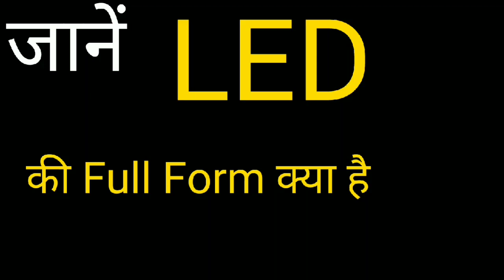LED ka Full Form || What is Full Form of LED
In this video full form of LED is described for your information purpose.

* My Gears:-
1. Boya Mic
2. My Cheapest Laptop
3. My Mobile
4. SanDisc 64 GB chip
5. Laptop
6. how to earn from insta,
7. Mobiles,

About The Channel: " Online Career Advice" is a YouTube Channel where you will get Career Guidance, Educational, Exam Tips, Jobs Alert and Student Motivation videos and also about Detailed information about various courses for students in Hindi.